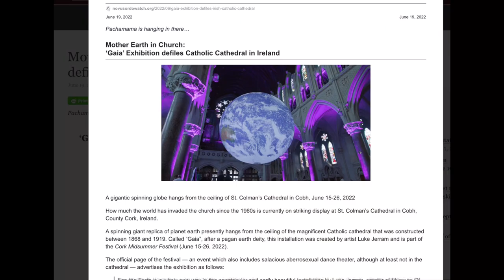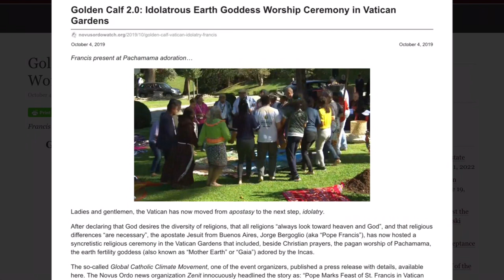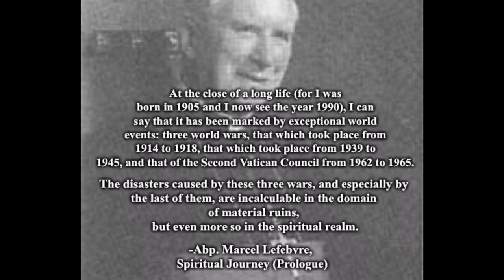One World Religion: Misanthropic Neopagan Gnostic Environmentalism…Led by “Pope” Francis!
From the June 21, 2022 episode of What Catholics Believe

Golden Calf 2.0: Idolatrous Earth Goddess Worship Ceremony in Vatican Gardens

Mother Earth in Church: ‘Gaia’ Exhibition defiles Catholic Cathedral in Ireland